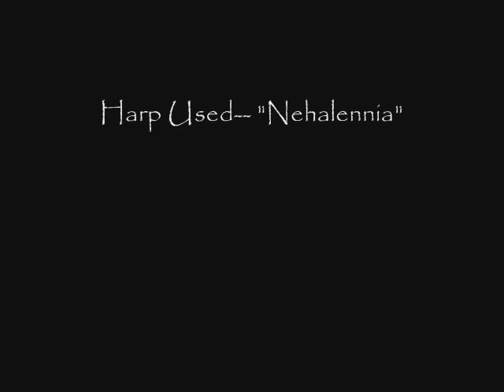Harp Music | The Grenadier and the Lady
Played on my harp 'Nehalennia.'

This song is also known as "An Emigrant's Daughter." I favor those lyrics to the song more than the origional so I have included them here. A google search will get you the other version.

--An Emigrant's Daughter--
Oh please ne'er forget me though waves now lie o'er me
I was once young and pretty and my spirit ran free
But destiny tore me from country and loved ones
And from the new land I was never to see.

A poor emigrant's daughter too frightened to know
I was leaving forever the land of my soul
Amid struggle and fear my parents did pray
To place courage to leave o'er the longing to stay.

They spoke of a new land far away 'cross the sea
And of peace and good fortune for my brothers and me
So we parted from townland with much weeping and pain
'Kissed the loved ones and the friends we would ne'er see again.

The vessel was crowded with disquieted folk
The escape from past hardship sustaining their hope
But as the last glimpse of Ireland faded into the mist
Each one fought back tears and felt strangely alone.

The seas roared in anger, making desperate our plight
And a fever came o'er me that worsened next night
Then delirium possessed me and clouded my mind
And I for a moment saw that land left behind.

I could hear in the distance my dear mother's wailing
And the prayers of three brothers that I'd see no more
And I felt father's tears as he begged for forgiveness
For seeking a new life on the still distant shore.